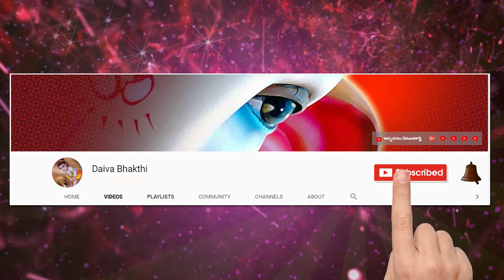మానవుని జీవితంలో తీర్థయాత్రలకు ఉన్న ప్రాధాన్యత ఏమిటి? ఘడియారం సత్యనారాయణ మూర్తి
మానవుని జీవితంలో తీర్థయాత్రలకు ఉన్న ప్రాధాన్యత ఏమిటి? ఘడియారం సత్యనారాయణ మూర్తి  @Daiva Bhakthi
punyakshetram in telugu,
punyakshetram pincode,
punyakshetram in english,
punyakshetram birds,
punyakshetram in nizamabad,
punyakshetram rajahmundry,
punyakshetram kumbakonam,
punyakshetram daiva bhakthi tv
adilabad punyakshetram,
annavaram punyakshetram,
amaravathi punyakshetram,
badrinath punyakshetram,
basara punyakshetram in telugu,
define punyakshetram,
gaya punyakshetram,
tirupati punyakshetram in telugu

Sanskrit lessons

  Thanking you

నేను బాగుండాలి !
మేము బాగుండాలి !
అందరూ బాగుండాలి !
జై గోమాత ||
జై భరతమాత ||
జై శ్రీరామ్ ||